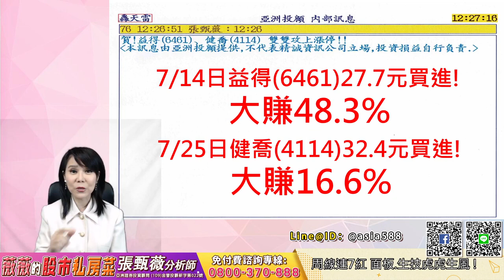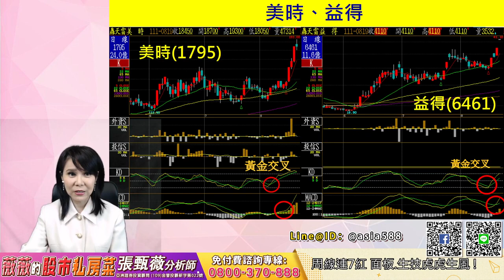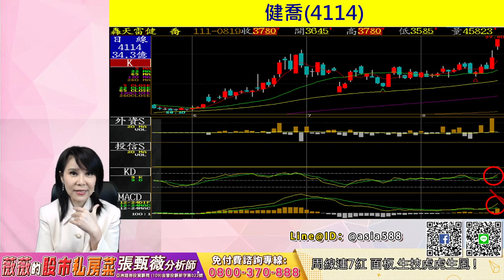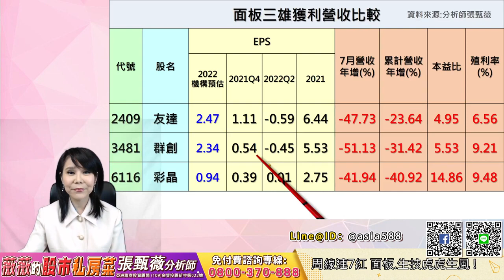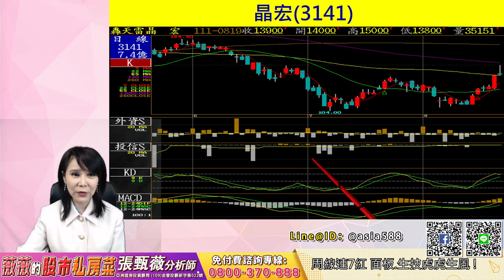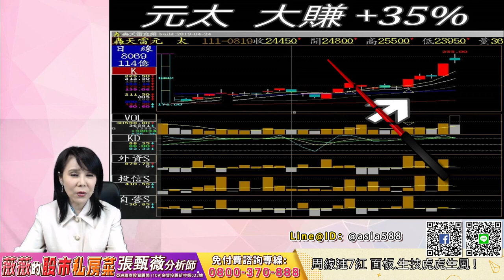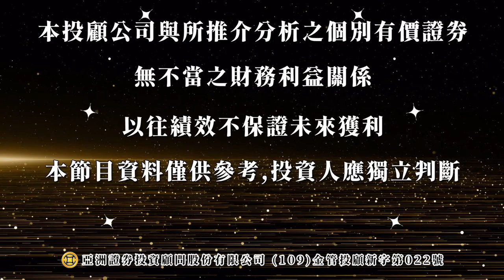2022 08 19 張甄薇分析師 【薇薇的股市私房菜】 周線連7紅 面板 生技虎虎生風!